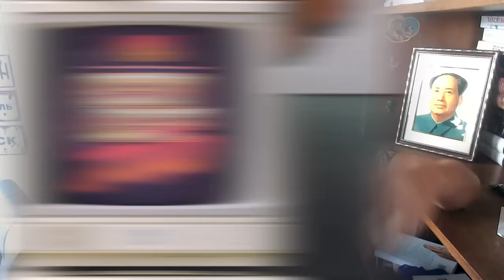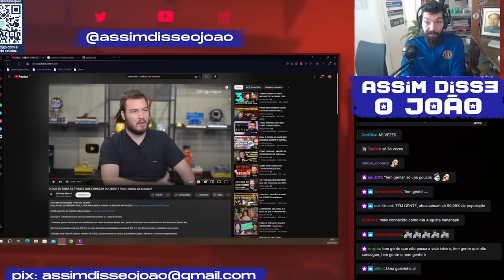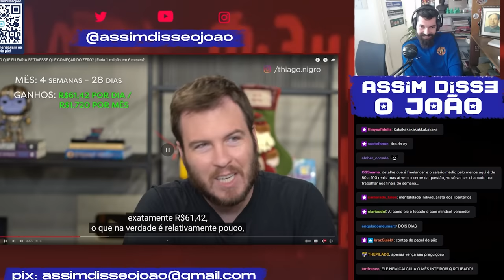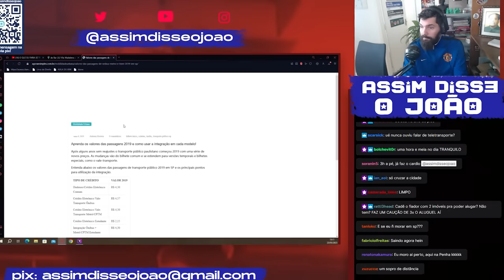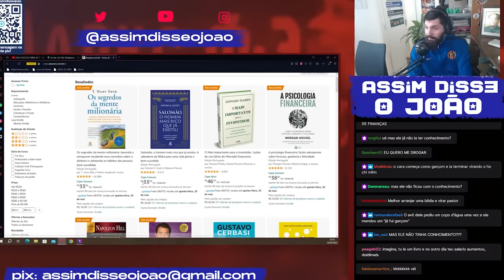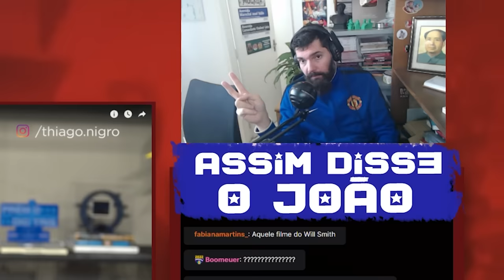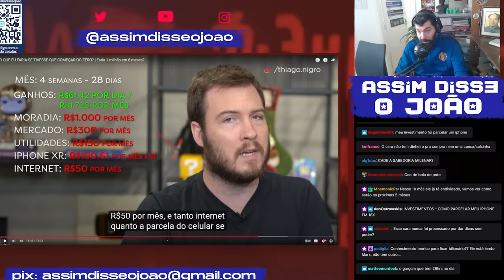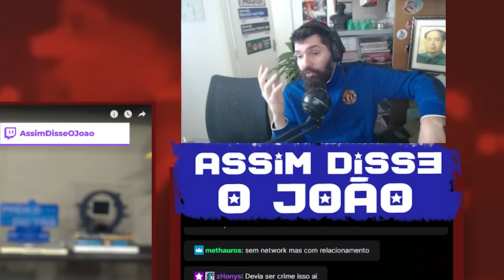Como FICAR MILIONÁRIO em SEIS MESES, começando DO NADA! Com o Professor PRIMO RICO | João Carvalho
Olá jovens! No Acredite Nos Seus Sonhos: React a Ass@ltos 110 o tio João Carvalho reage ao vídeo "O QUE EU FARIA SE TIVESSE QUE COMEÇAR DO ZERO? | Faria 1 milhão em 6 meses?" do Jimo Rico, é... Primo Rico? Isso, Primo Rico! O Thiago Nigro, que vai casar com a Maíra Cardi, etc etc. O próprio!

E aí, vamos começar DO NADA MANÉ e chegar até 1 milhão em 6 meses?
Alô Stênio, Sobrevivente Urbano, taí a dica do próximo reality!
TOCA PO PAI e DEIXA VOMIGO, coMfiaaaahhhh!!!

Eu é.. sei lá, acho que não posso descrever isso adequadamente e se uma imagem vale mais que mil palavras e cada segundo de vídeo tem 24 imagens, pohã... dá um livro MUITO grande, venha assistir este livro animado conoixco!

CUPOM: assimdisseojoao20

CUPOM: ASSIMDISSEOJOAO15

CUPOM: ASSIMDISSEOJOAO

CUPOM: ASSIMDISSEOJOAO

CUPOM NA AUTONOMIA LITERÁRIA? ACHOU!!!

CUPOM: ASSIMDISSEOJOAO20

O nome destes/as apoiadores/as estará no comentário fixado! Felizmente a turma tá aumentando e não cabe mais na descrição! Obrigado demais!